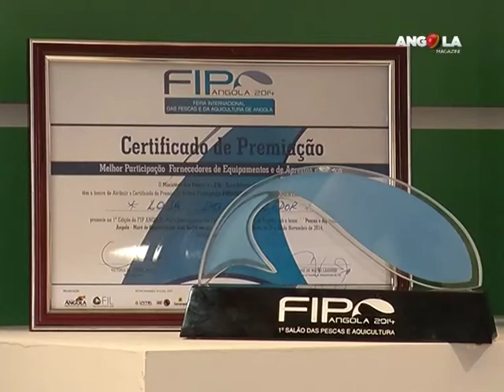Angola Magazine - Desenvolvimento da pesca artesanal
Muitas famílias angolanas dedicam-se a pesca artesanal, uma atividade desenvolvida nas proximidades da costa, rios e lagos.
Em Luanda, este tipo de pesca está a registar melhorias com o surgimento da "Loja do Pescador".